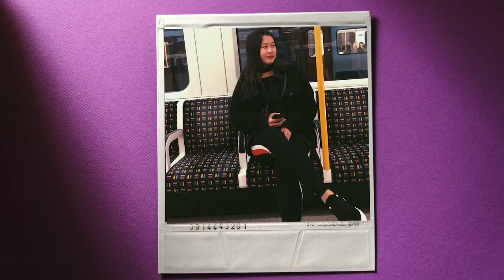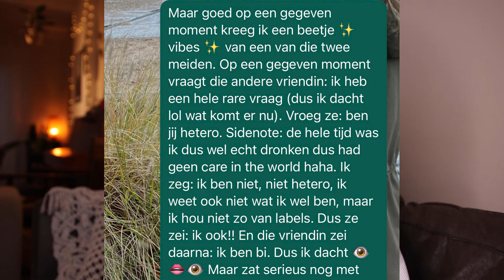Mijn Coming Out Verhaal 🌈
Vroeger werd ik gepest vanwege mijn uiterlijk en was ik altijd bang om 'anders' te zijn. We verlangen allemaal naar acceptie en het gevoel dat we erbij horen. Het is echter makkelijk om daarin je eigen essentie te verliezen. In deze video deel ik (kort samengevat, maar openhartig) mijn ervaring als Aziatische vrouw in een witte maatschappij en de zoektocht naar mijn geaardheid. Hopelijk heb je hier iets aan, wat jouw zoektocht ook mag zijn. 🤍

🎵 MUZIEK
De muziek in deze video komt van Artlist. Wil jij twee maanden gratis gebruik maken van hun aanbod?